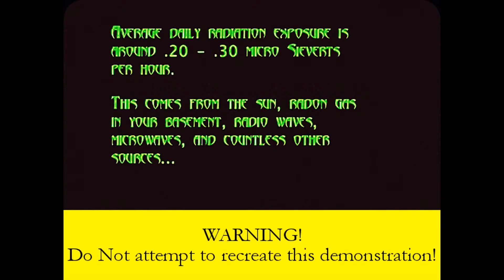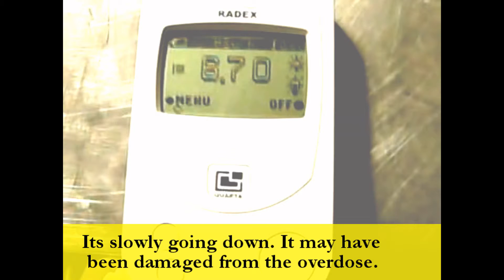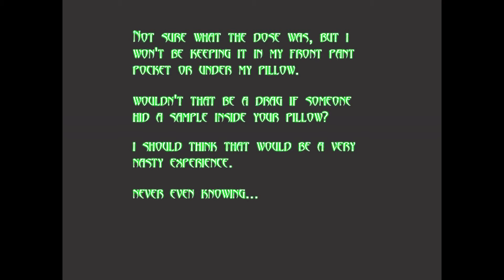Uranium Metal (Revised)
YouTube filtered out all my annotations and notes when I uploaded Uranium, so I created this video with the YouTube Video Editor

It wasn't as well done as my original they wiped clean, but it seemed to work ok for video editing.

Please watch and comment on either one, I think I'll leave them both up on YouTube even though I think they could have been better.

Enjoy! Oh, and If one of you science geeks can tell me what the radiation exposure was during those 3 minutes, and consider I made three videos until I got one I wanted to post.

Laters,

FTP